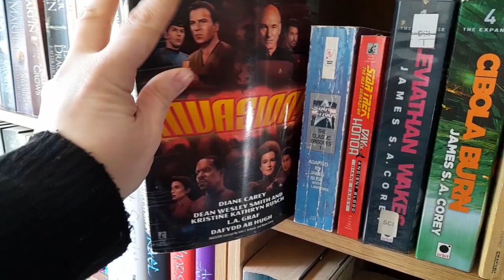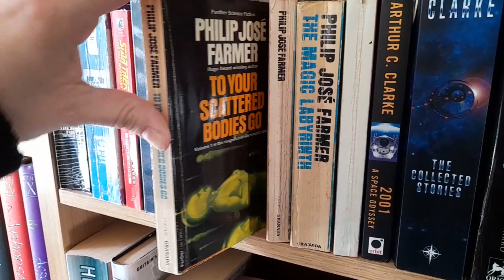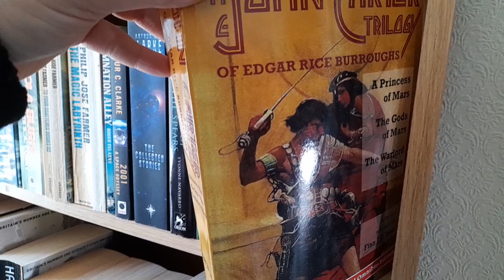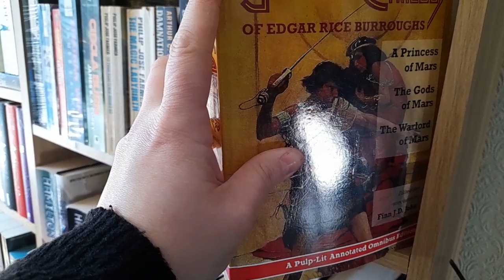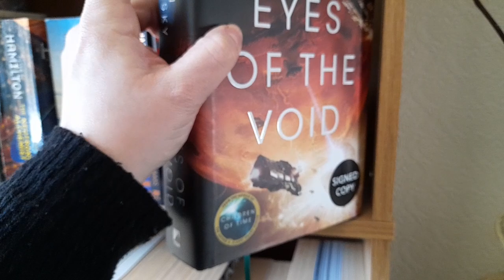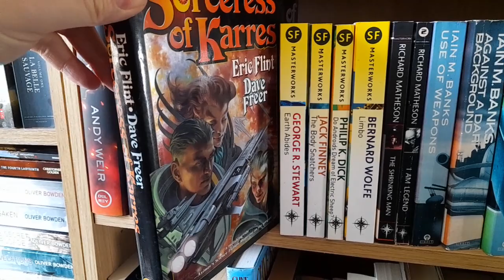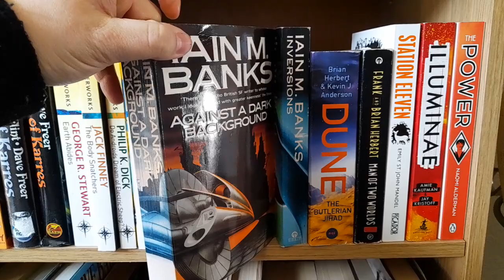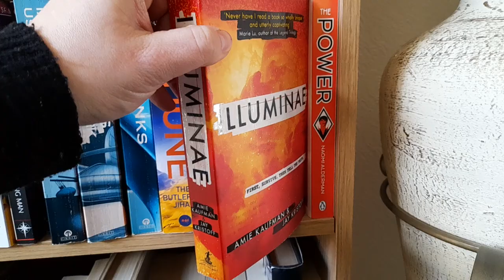Bookshelf Reorganisation 📚 Sci-fi